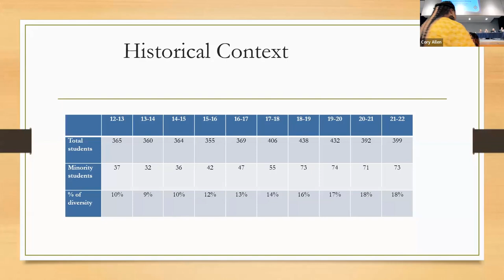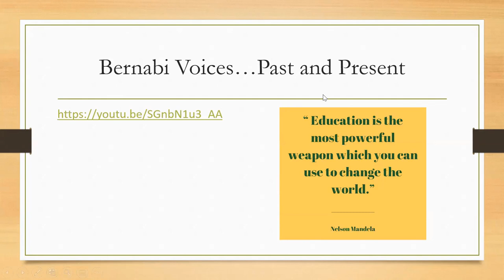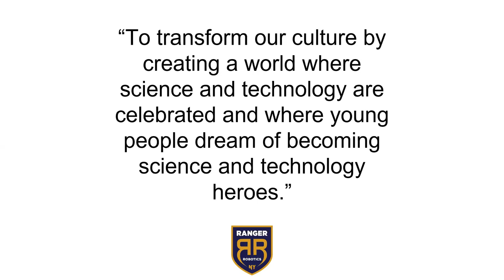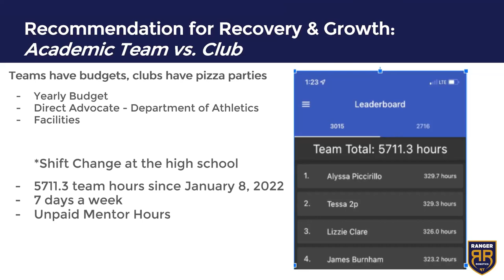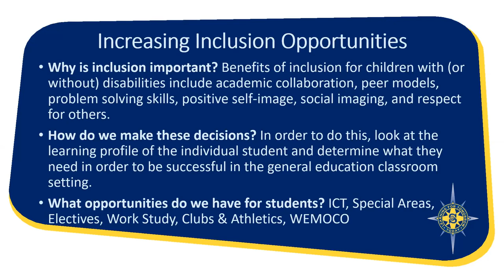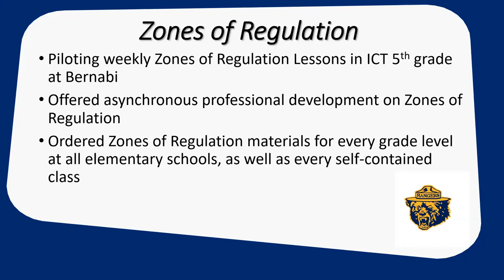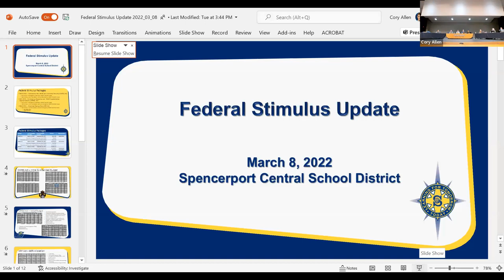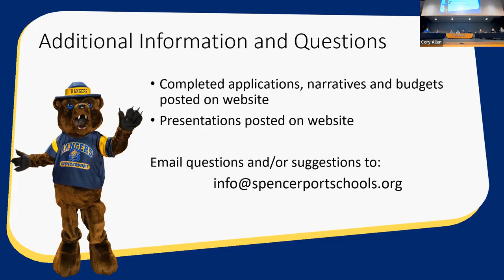Spencerport Board of Education meeting, Mar. 8, 2022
Video recording of March 8, 2022 board of education meeting